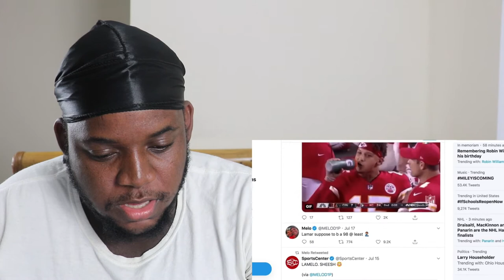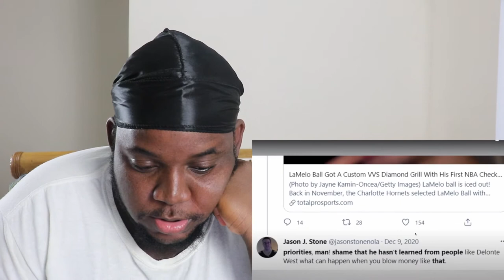Reacting To Inside LaMelo Ball's $10.1 Million Mansion